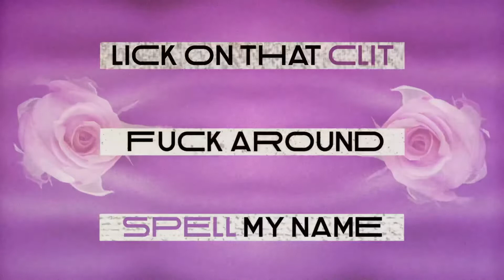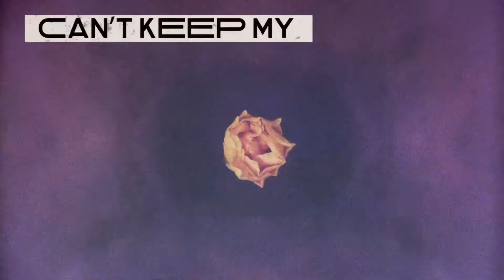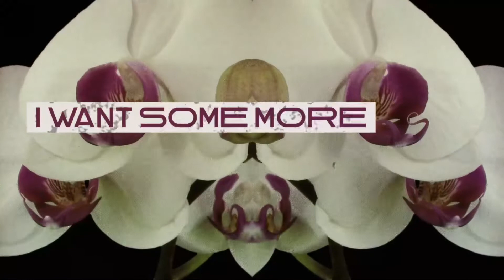That Yeah Yeah (Official Lyric Video)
Video Premiered April 3, 2022
Murakami- That Yeah Yeah (Official Audio)